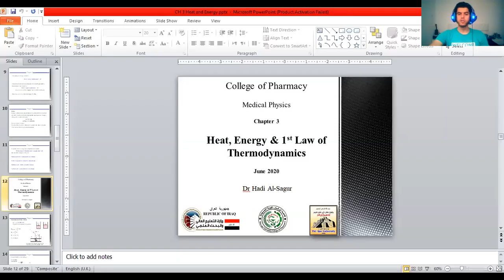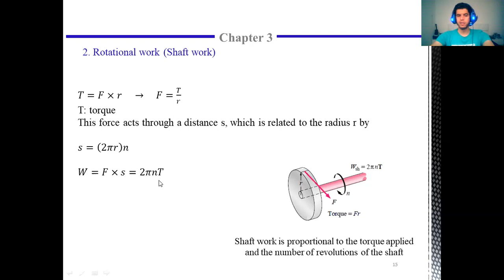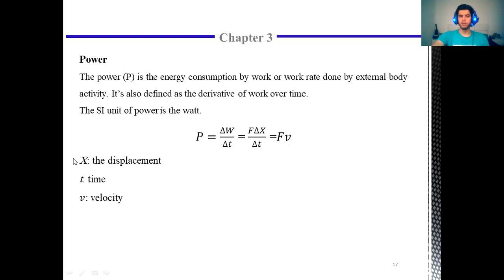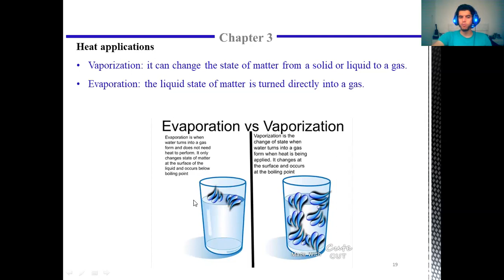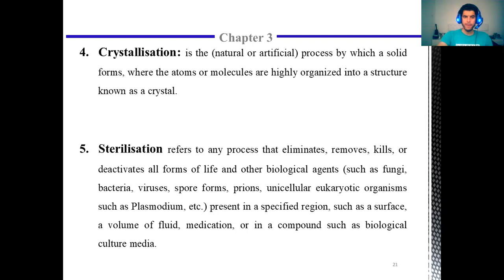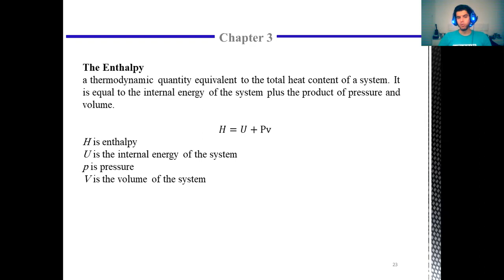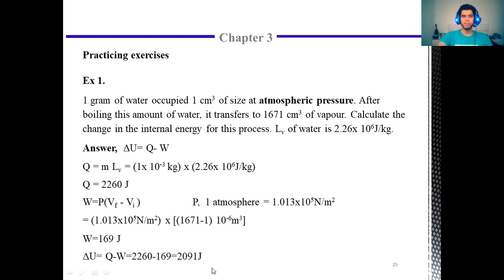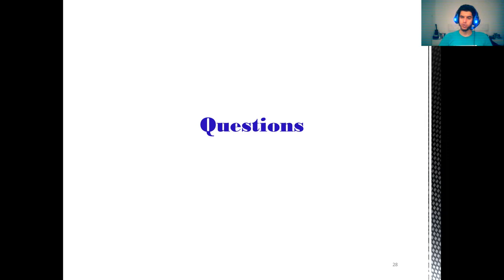CH 3_Part 2_ Heat, Energy & 1st Law of Thermodynamics